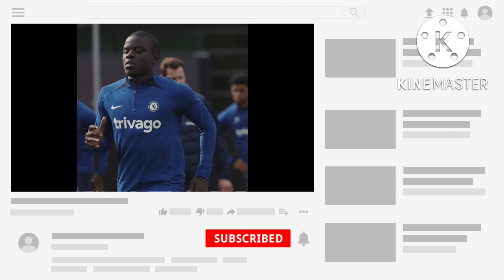N’Golo Kanté back in full training after hamstring injury. Welcome NG🔥🐐. Chelsea News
Welcome to Football Only Home . A sports channel for all the important club updates.
Edinson Cavani,Ole Gunnar Solsjaer,Liverpool Stand, Mark Goldbridge, The United Central, Rants and Bants,Anfield Home, Football Only Home, Rick the red, HairDrier Treatment,